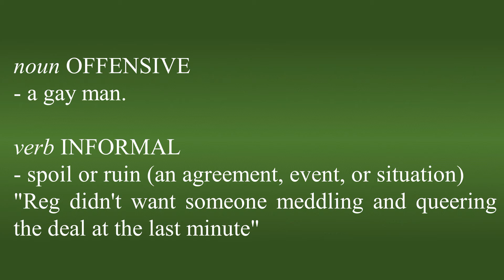Queer - Meaning and How To Pronounce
In this video, you will learn what the word "Queer" means. Learn to pronounce the word "Queer". Build your vocabulary every day with the team from the My Dictionary channel.